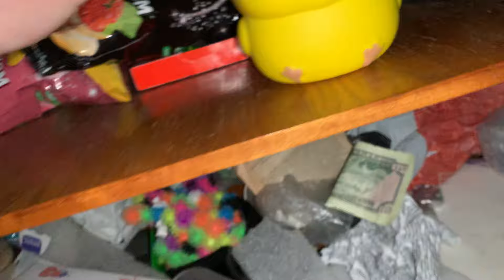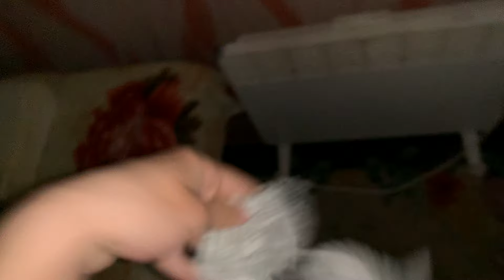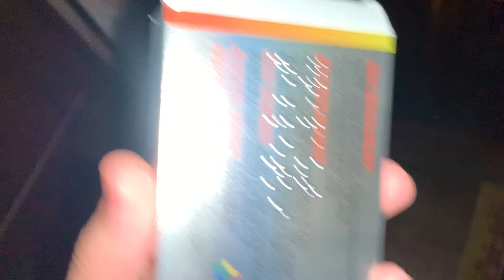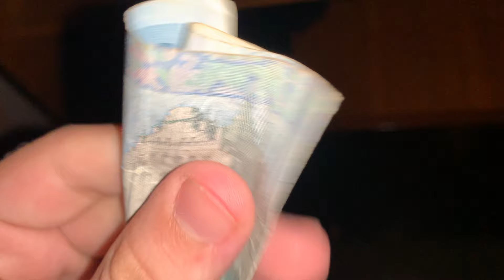FAST AGGRESSIVE ASMR ⚡Doing Random Things To You